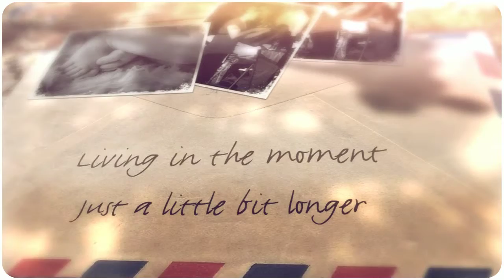Phoenix Rhys Photography Promo Video